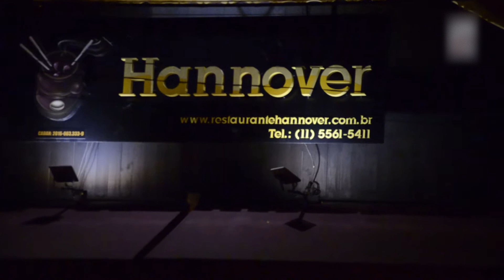Hannover - Moema - São Paulo - SP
Assine o canal e fique por dentro do melhor da gastronomia e da hotelaria no Brasil.O programa na íntegra está na TV Climatempo, Sábados, terças e sextas ás 20:30h.